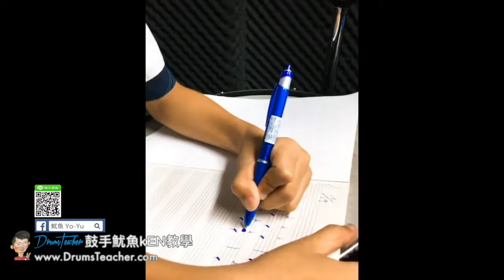【爵士鼓手魷魚kEN®】2017-10 🎵演出😀 ( 鼓手 - 陳俋安.陳俋叡；爵士鼓課程練習 ) Drum Cover Practice SparxStix 發光鼓棒